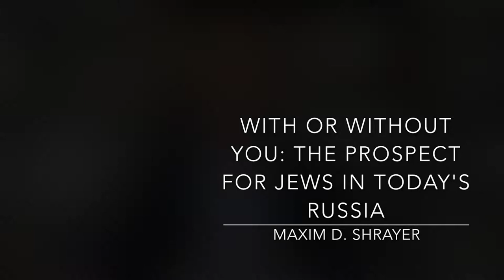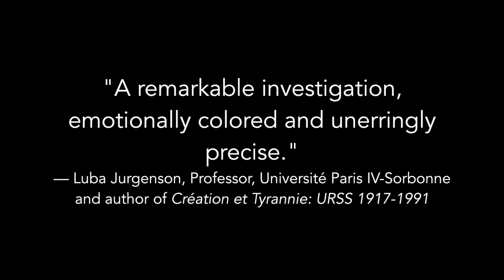The Prospect for Jews in Today's Russia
Author and scholar Maxim D. Shrayer discusses his new book "With or Without You: The Prospect for Jews in Today's Russia." Filmed by Matthew Charlton at Shrayer's Boston College office and edited by Jenna Colozza.